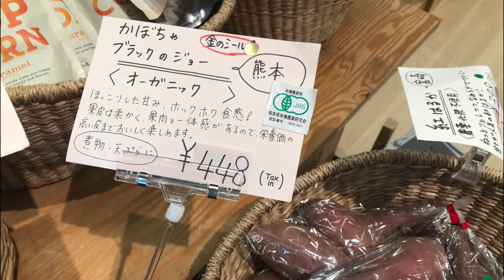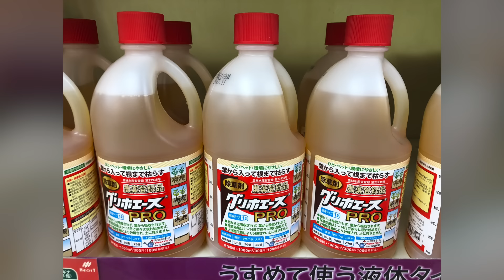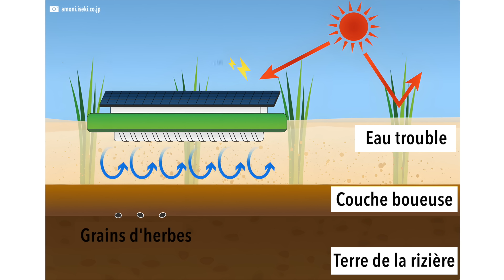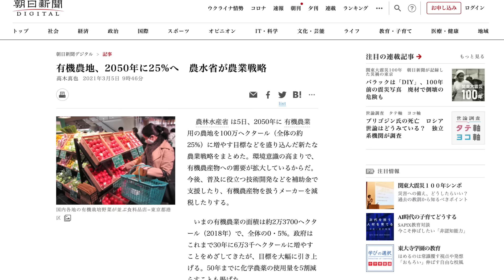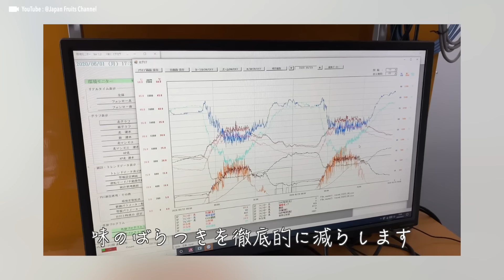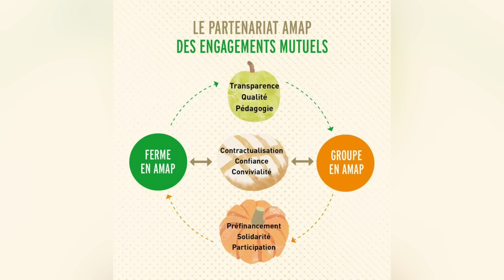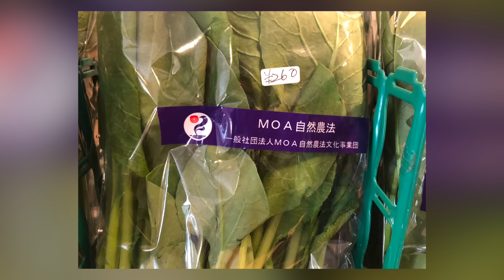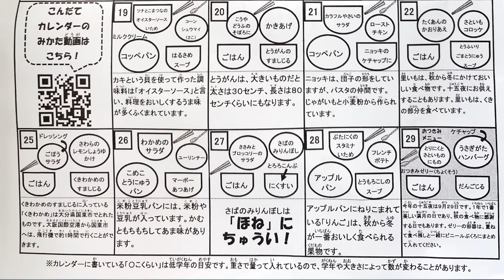Qui est le champion mondial des pesticides ? (Comprendre l'agriculture au Japon)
Tour d'horizon de l'agriculture au Japon où il sera question de pesticide, du bio, de Masanobu Fukuoka, de sectes, de lobby, d'urbanisme, de robotique et de société japonaise, avec en fil rouge les éclaircissements de Jordy Delage, un Français qui se lance dans l'agriculture au Japon.

📚 MON LIVRE SUR LE JAPON 📚
Soutenez la chaîne en commandant ce guide culturel

- - - - - REMERCIEMENTS - - - - -
► Jordy Delage pour ses éclaircissements lors de l'interview !
Pour suivre son projet agricole et hôtelier :
Et à ceux qui ont filé petit un coup de main :)

► Chanson des chapitres : Inaka no ko, Misora Hibari, 1962

©️Les extraits sourcés dans cette vidéo sont la propriété de leurs divers ayants droits.

- - - - - SOURCES & INFOS SUPPLÉMENTAIRES - - - - -
Généralités :

À lire pour en savoir plus sur la réalité du plastique au Japon :

- - - - - CHAPITRES - - - - -
00:00 Intro
03:15 Le classement mondial
05:50 Le projet de Jordy
07:26 Le constat au Japon
10:16 La JA
20:38 Le BIO au Japon
27:42 Un terrain compliqué
29:42 Les fruits de luxe au Japon
34:20 Les AMAP
37:29 Masanobu Fukuoka
43:30 Une bataille de lobby
46:49 Des consommateurs exigeants
48:05 Conclusion